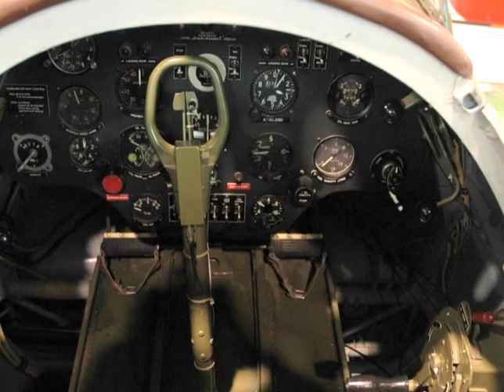Polikarpov I-16 Exhibit Virtual Tour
The CAF Airpower Museum has on display a Polikarpov I-16. This video is a virtual tour of the exhibit